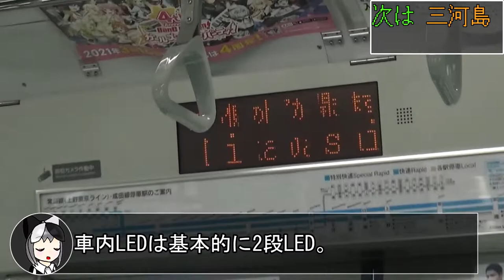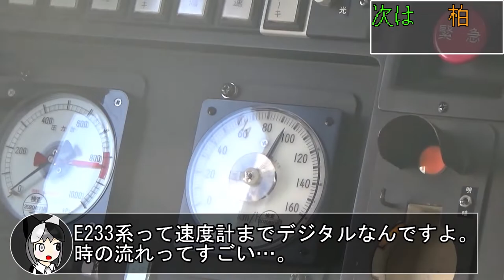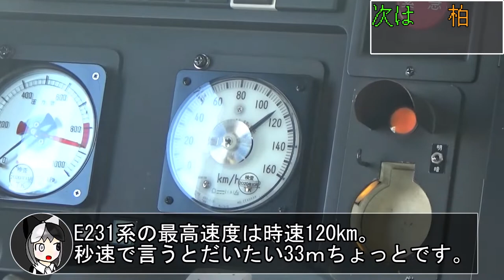【E4系もビックリ】15両オールロングシートの常磐線に乗ろう！【優勝】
大量輸送に特化したE231系15両(グリーン車もトイレも無し)。
そのおかげか、混雑率も首都圏にしてはかなり低めの数値です。
たぶんこれを超える通勤電車は出てこないでしょう……。

【静岡地区をラクに移動！】浜松から三島まで東海道新幹線に乗るとお得らしい【特急券分割】